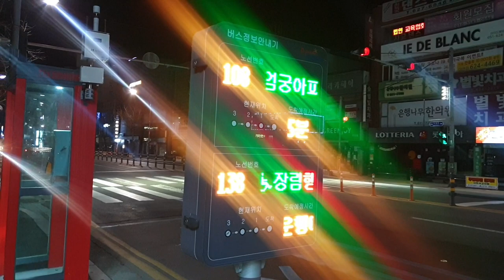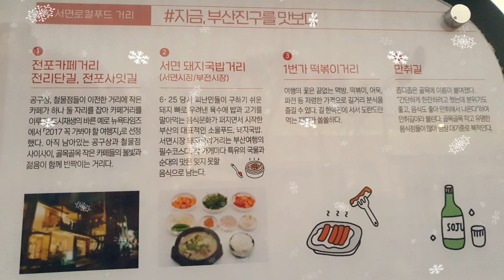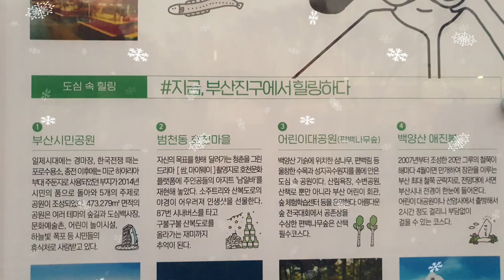부산3대 전통시장 ㅣ부전시장 ㅣ부전 마켓타운 ㅣ새벽을 달리며 ㅣ365일 연중무휴 ㅣ시장에서 힐링타임 lGo to the market with me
Busan's top 3 traditional markets ㅣBujeon Market ㅣBujeon Market Town ㅣAs the dawn runs ㅣ365 days a year ㅣHealing time at the market
부전시장은  오후에 가면 문전성시 ㆍ인산인해의
시장이다. 지하철과 부전역이  가까이 있어  기장ㆍ일광등에서 물건이나 채소들을 직접가지고 나와서 파는  사람들과  시장을 찾는 사람들로 발 디딜틈이 없을 정도이다.
이른새벽을 그들을 맞이할 준비가  시작 되고 있었다. 2시부터 나와서 국물을  다리고  5시부터
오늘 팔 물건들을 진열하는 부지런한 시장 사람들
그분들을  가까이서 보고 왔다.
추워도 열심히  새벽공기를 가르며 그렇게 하루를
맞는다.

주변 관광지 :서면 먹자골목 ,부전역 부산행 촬영지,시민공원.
주변 맛집 ㅡ연탄불장어구이
☆부전시장의역사 ☆  ~
  1950년대부터 성장하기 시작한 부전마켓타운은 현재 전국에서 가장 큰 시장 규모를 자랑한다. 부전시장, 부전인삼시장, 부전상가, 부전농수산물시장, 서면종합시장, 부산종합시장 이 6개의 시장이 한데 모여 부전마켓타운이라는 거대한 시장을 형성하였기 때문이다.